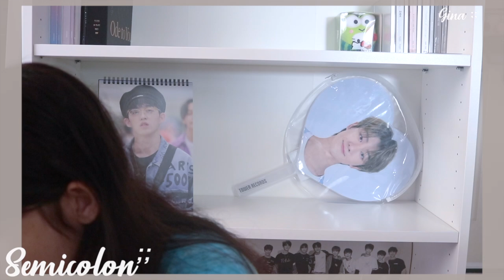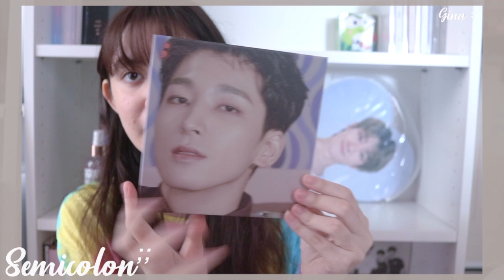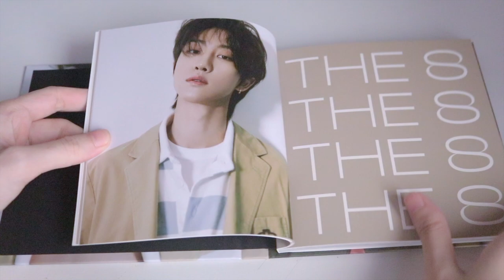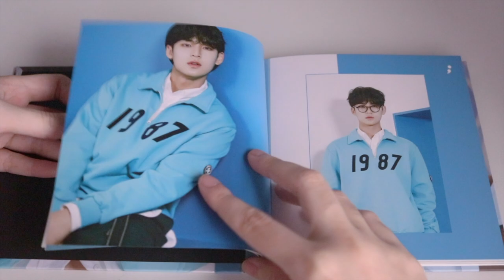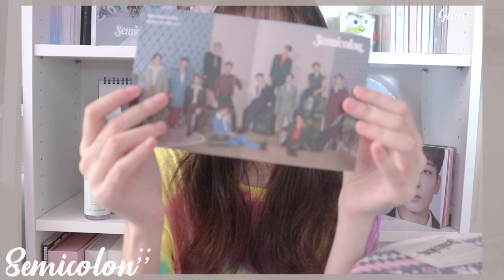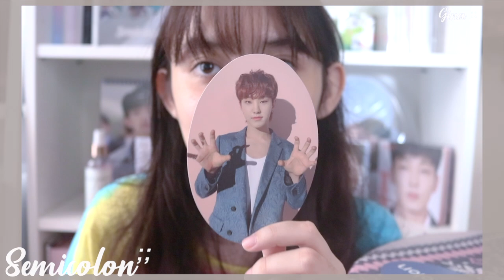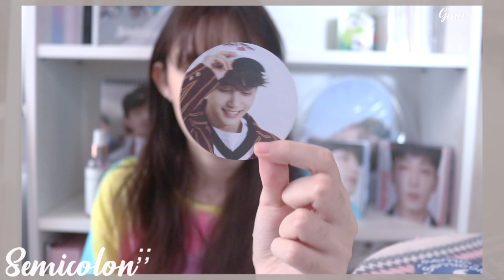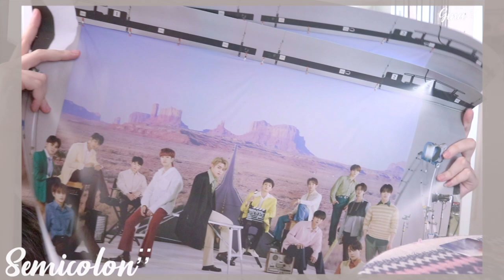แกะบั้ม The Invitation For Youth '; [Semicolon]' | GINAJJ 🤍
Home Run

👋🏻สวัสดีค่ะ วันนี้เรามาเปิดอัลบั้มของเซบทีนอีกแล้วนะคะ❤️

เดี๋ยวจีอยากให้ทุกคนเม้นนะคะว่า "คุณคิดว่าคัมแบล็ครอบนี้ใครรักจีที่สุด" ทุกคนดิดว่าใครบอกได้ใต้คลิปเลยนะคะ❤️

(นาทีที่09:35 จีพูดชื่อเพลงผิดมันต้องเป็น All my love ไม่ใช่ All in love 🙇🏻‍♀️)

🤍 Timelapse🤍

00:00 intro
02:46 เริ่มแกะพัสดุบั้ม
03:19 อธิบายว่าทำซื้อกับร้านนี้
06:33 เริ่มเปิดบั้มจากKTOWN4U
07:26 เปิดดูPhotobook วอนอู
11:33 เปิดดูPhotobook ดิเอท
12:59 เปิดดูPhotobook เอสคุปส์
14:51 เปิดดูPhotobook มิงกยู
15:46 เริ่มเปิดบั้มจากช้อปปี้
16:25 เปิดดูPhotobook รวม
17:53 ลุ้นมินิโปสเตอร์
19:00 ลุ้นยูนิต
20:47 ลุ้นการ์ดวงรี
22:07 ลุ้นการ์ดสี่เหลี่ยม
23:25 ลุ้นการ์ดวงกลม
25:05 ลุ้นโฟโต้การ์ด

ขอบคุณที่เข้ามาดูนะคะ🙇🏻‍♀️🤍

• Q&A •
Askfm : ginasmt

📷Cannon 80D
🎬iMovie

세븐틴 HOME;RUN 피아노 (SEVENTEEN HOME;RUN PIANO)

세븐틴 도레미 피아노 (SEVENTEEN DO RE MI PIANO)

SEVENTEEN 세븐틴 - 'ALL MY LOVE' '겨우' Piano Cover by Lunar Piano